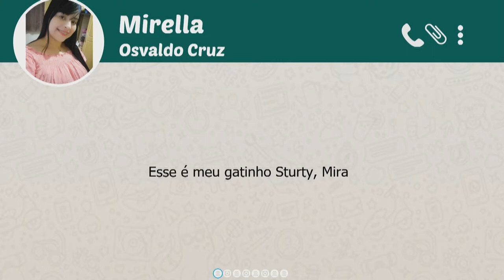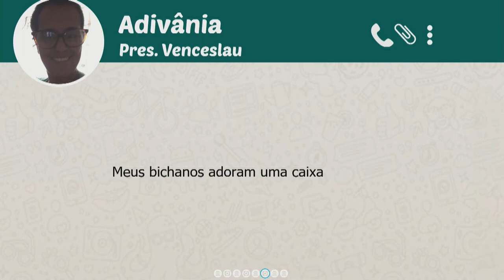Mundo Pet Especial Gatos - Bengal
Após o sucesso do "Especial Raças de Cachorros", vem aí um especial sobre os nossos amados felinos. Neste terceiro episódio, falaremos sobre uma recente raça de gato americana, que originou-se do cruzamento entre gatos domésticos e o gato-leopardo asiático, que habita regiões próximas ao Golfo de Bengala.

Divirta-se; Informe-se!